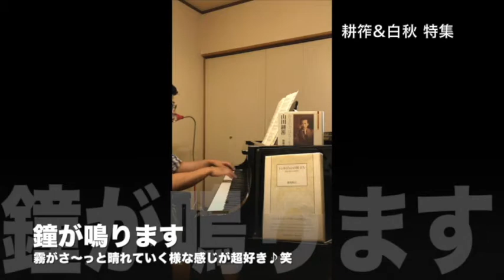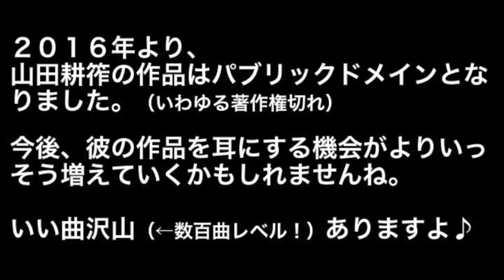ひとりで「耕筰&白秋」特集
２０１８年１月　「北原白秋&山田耕筰」コンビのお話が映画公開されるとのこと。

▶︎僕の大学院時代の研究テーマそのものの映画！
ブログ記事「山田耕筰の映画が公開だって！！」

嬉しくていてもたってもいられなかったので、歌手はいないけど一人でこのコンビの共作を演奏することにした。